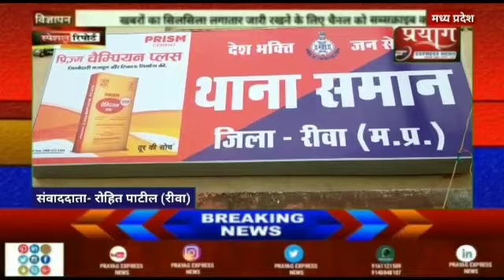समान थाना प्रभारी शिवपूजन मिश्रा ने इंदौर में शहीद हुए थाना प्रभारी को कविता के माध्यम से श्रद्धांजल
रिपोर्ट रोहित पाटिल